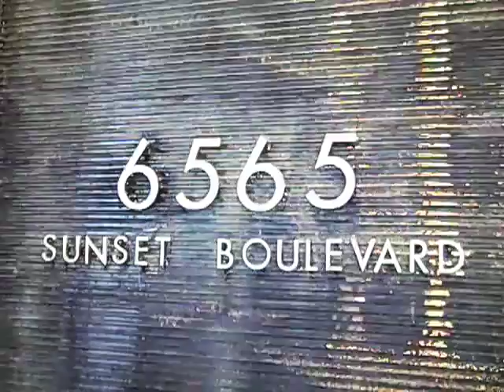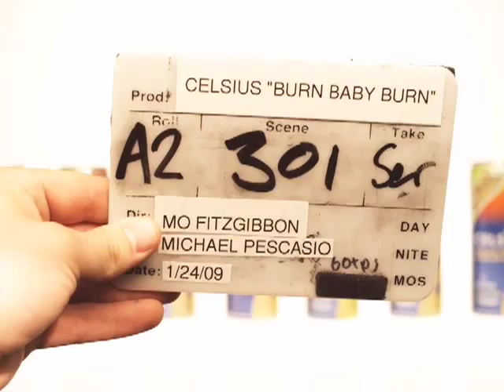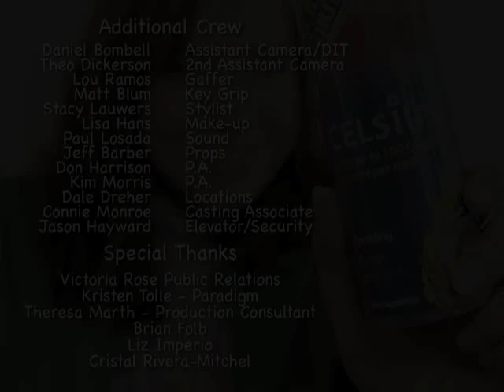WALKER/FITZGIBBON TV/FILMS - CELSIUS 'BURN BABY BURN' WEBISODE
Burn Baby Burn - CELSIUS
Walker/Fitzgibbon TV /Films Produces National Commercials/Webisodes

Hollywood, CA - Walker/Fitzgibbon TV and Films, in association with Omni Advertising, landed a national commercial campaign entitled 'Burn Baby Burn' for CELSIUS, a brand new calorie-burning drink. Helmed by veteran Director Mo Fitzgibbon and Executive Produced by Robert Walker, the concept and production was such a success that the entire project expanded to include a newly released behind the scenes documentary/webisode to nationally brand the product. Omni Advertising's Creative Director Lori Natarus-Stille tapped the Walker/Fitzgibbon team for their strengths in both comedy and dialogue with an edgy twist to the film.

The duo were deciding between film and HD to shoot the commercial until Michael Pescasio joined the team as their Director of Photography - experienced when it comes to shooting with the RED ONE Camera. Fitzgibbon commented, It's always tricky filming with new technology because there are learning curves but Michael, a skilled cinematographer with a Lighting Director background, knew how to light for RED ONE and shoot it like it was 35mm.

The storyboard revolved around a situational dark comedy sketch of three women in an elevator.  One is drinking a sugar-filled coffee drink - her calories are going up; a second is drinking a diet drink - her calories aren't moving; and the third girl is drinking a Celsius - her calories are going down.  The animated graphics are calculating the calories appearing as digital numbers on a scale. All three girls have different weight issues and each girl's character rings true to everyday life battling their weight.

Upon the completion of principal photography, Robert Walker and Post Producer Fernando Viquez immediately imported the RED RAW scenes onto a hard drive and into Final Cut Pro. All footage was color-corrected through the REDCINE transfer utility software. Further enhancement was done on selected scenes once the edit was complete.

Walker and Fitzgibbon said they were blown away by how amazing the footage looked, and the depth of field of each scene created for really fantastic imagery! We always stand firm on our ideas of evolving with technology and this was totally worth experiencing.

Walker/Fitzgibbon TV and Films is an innovative and in-demand production company based in California with over 20 years experience of producing and directing national commercials, music videos, television shows, specials, documentaries, and music videos. The company's clients include: NBC Universal, Lifetime HBO, MTV/VH1, CMT, DirecTV, Sony Music, Epic Records, and EMI.